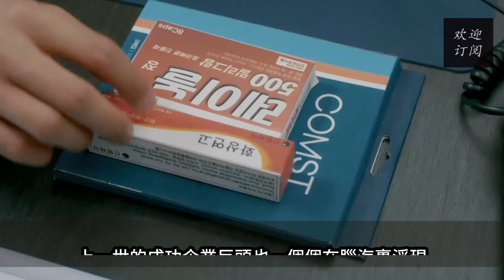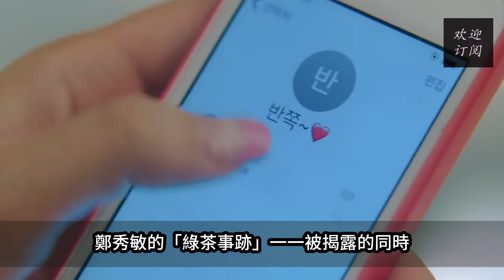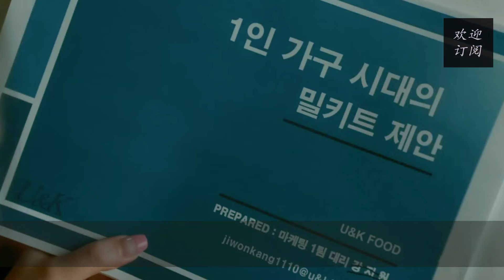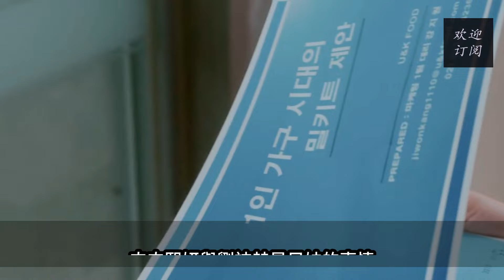《請和我的老公結婚吧》10集 11預告解析：白恩浩的突然表白也令男主心生嫉妒，3男2女戀情狗血復雜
《請和我的老公結婚吧》10集 11預告解析：白恩浩的突然表白也令男主心生嫉妒，3男2女戀情狗血復雜#请和我老公结婚吧#朴敏英#罗钟赞#李伊庚#宋昰昀#李起光#孔敏晶